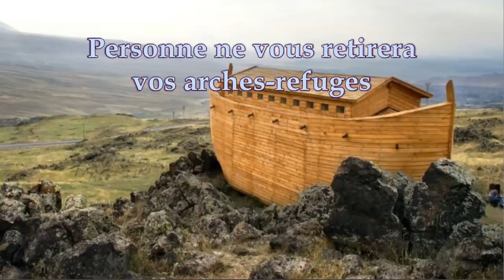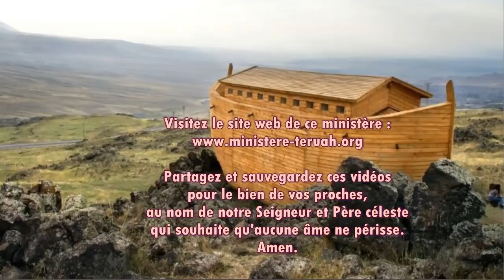Vos arches-refuges & L'heure du crash...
4 & 5 mars 2020 – Paroles du Seigneur délivrées à Sa messagère et prophète Loïs VS, traduites et lues par Justine. TEXTES du message et